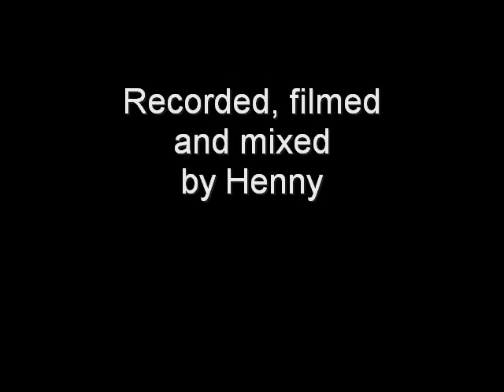Cajon Booster Dub Remix - Schlagwerk Video Award 2012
This song is a mix of electronics and Cajon de la Peru and Booster set

SCHLAGWERK Award 2012! Your chance to win the GOLDEN CAJON and 3.000 Euro! Show off your Cajon skills and upload your video now